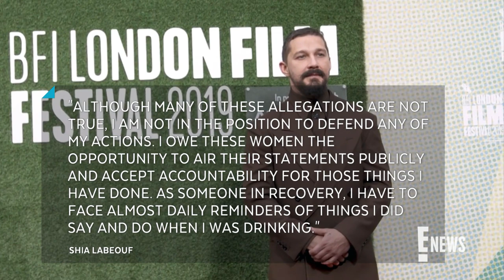FKA Twigs Details Alleged Abuse by Shia LaBeouf | E! News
In her first interview since filing a civil lawsuit, the "Cellophane" singer opens up about enduring domestic violence from her former boyfriend.